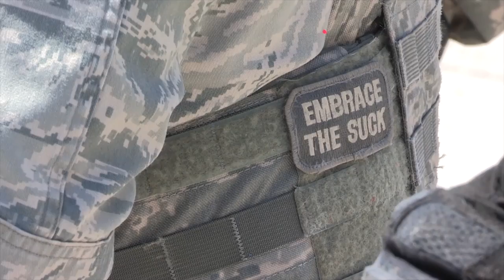Military Urban Terrain Training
Members of the 179th Airlift Wing Security Forces Squadron participated in MOUT (Military Operations in Urban Terrain) training June 2, 2018 at the Alpena Combat Readiness Center, Alpena, Michigan. The training included building searches, active shooter response training, and squad tactics. (U.S. Air National Guard video by Airman 1st Class Marc Wilson/Released.